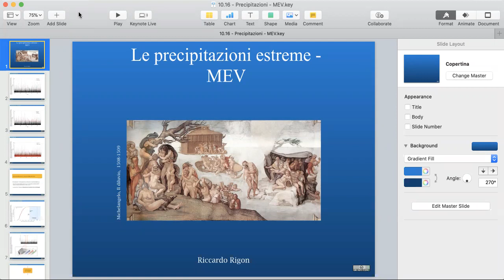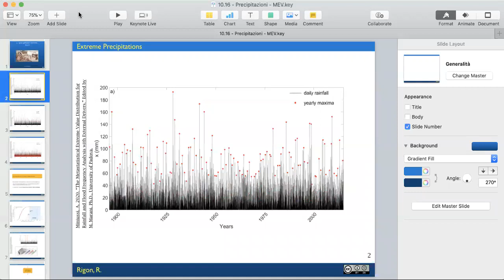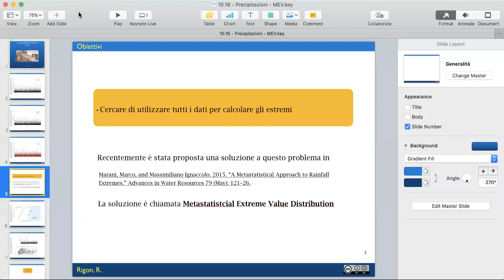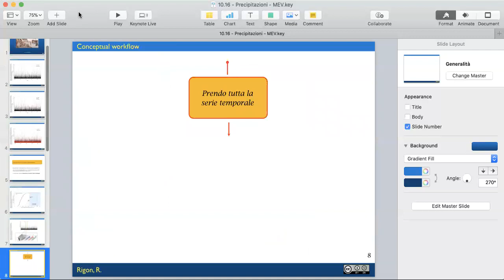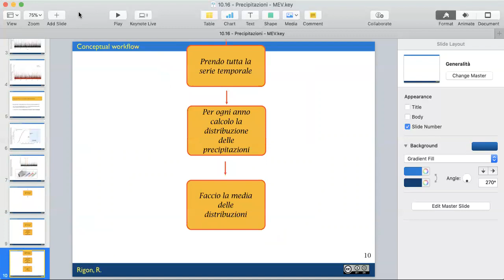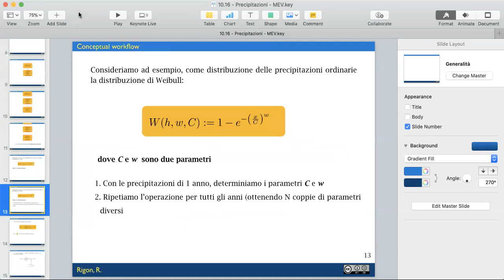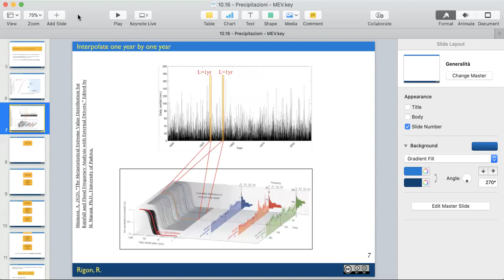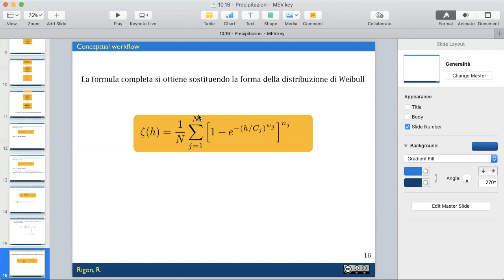MEV - Metastatistical Extreme Values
Introduciamo qui il concetto di distribuzione metastatistica dei valori estremi. Le slides sono qui